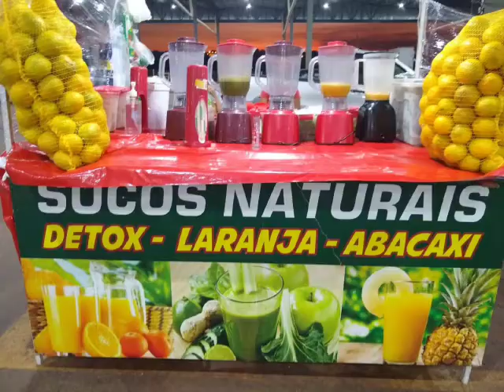CARREIRÓDROMO ACONTECE TODAS ÀS SEXTAS - FEIRAS EM TRINDADE GOIÁS. VENHA PARTICIPAR COM TRIDADENSES!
Vídeo: Naly Nenê D"art